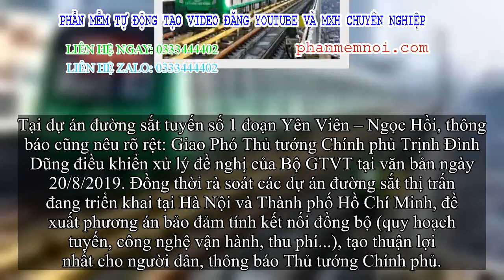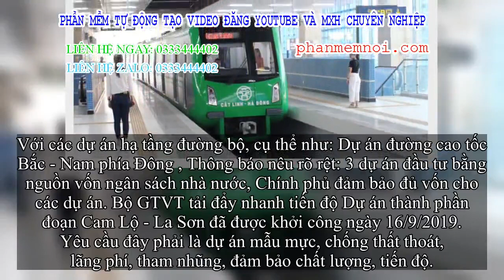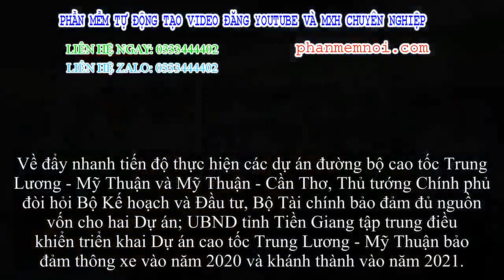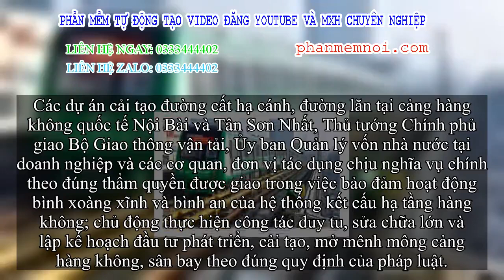✅ Thủ tướng điều khiển xử nghiêm sai phạm dự án đường sắt Cát Linh - Hà Đông